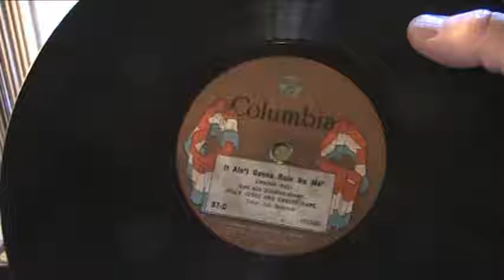It Aint Gonna Rain No More